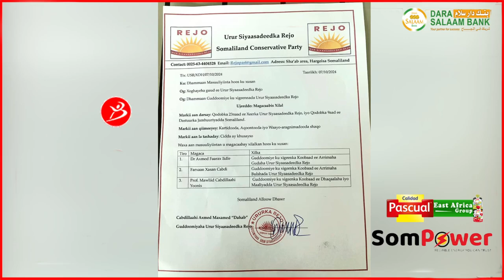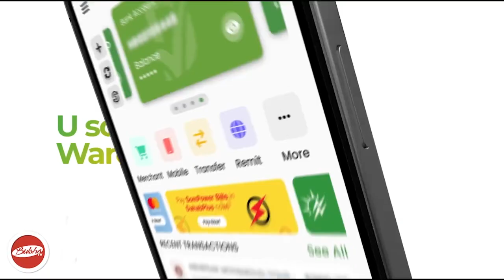Ururka Rejo Oo Sameeyey Magaccaabistii Ugu Cuslayd